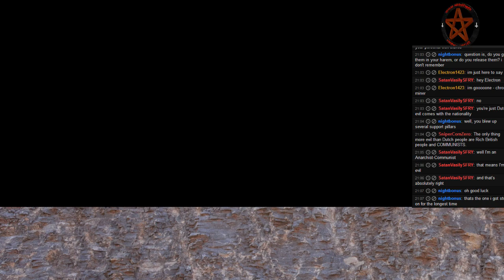Let's Play Overlord: Raising Hell Part 37 [Abyssmal]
Parts 35-38 were recorded as part of the livestream of 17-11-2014

After defeating Rollie and Goldo, I am faced with the choice: rescue the Elven women so the Elven race doesn't go extinct, or take Goldo's pile of gold and leave the Elven women
After that, there is only 1 thing left to do and go to that 1 place I haven't gone to this playthrough: Mellow Hills Abyss (and yes, you get to see the awesome cutscene again) and now that I do have Blue minions, I can do everything and so I do -- Watch live